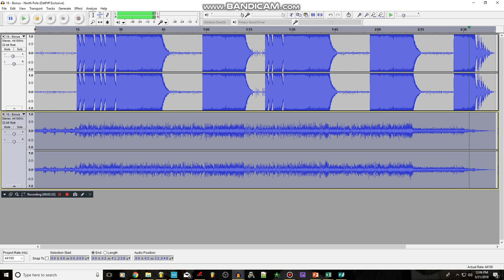Gucci Mane - North Pole [Extreme Bass Boost]